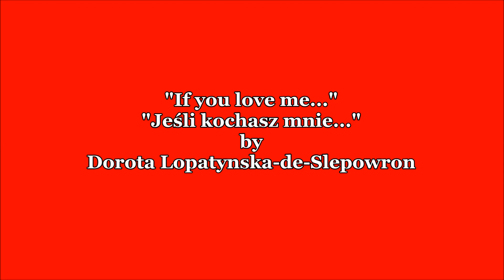Dorota Lopatynska-de-Slepowron "If You Love Me" "Jesli Kochasz Mnie"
This video has 576,340 views. YouTube hardly updates the view counts. Every 100 or more views are reduced to only one. This video has lost thousands of view counts. The Voice of Old Poland - Dorota Lopatynska-de-Slepowron  sings Hanka Ordonówna's classic song .